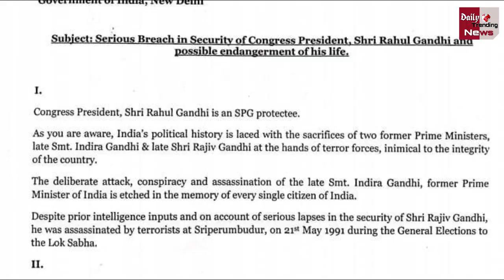लेजर गन के निशाने पर थे Rahul Gandhi, कांग्रेस ने किया बड़ा दावा, Rajnath Singh को लिखी चिठ्ठी !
Lok Sabha Election 2019 : Laser Possibly From Sniper Gun Aimed At Rahul Gandhi In Amethi Congress | Laser Attack On Rahul Gandhi

EDITOR ► Manjeet